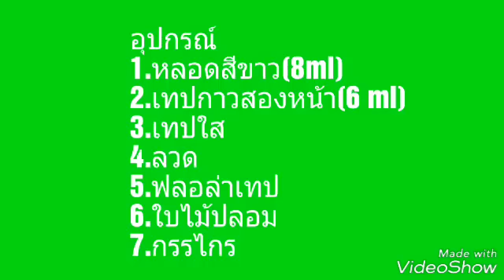ดอกมะลิ จากหลอด by มายมิ้นท์ MALI STRAW FLOWER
ใกล้วันแม่แล้ว เรามาทำดอกมะลิเพื่อมอบให้แม่กันนะค่ะ หรือจะเพิ่มติดเข็มกลัด ไว้กลัดที่เสื้อได้ด้วยคะ